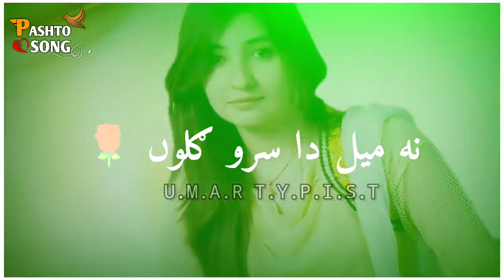pashto whatsapp status | ye zama pagal malanga 💕 | Gul parna song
pashto whatsapp status best gul parna

. . .  this is channal pashto song status. .